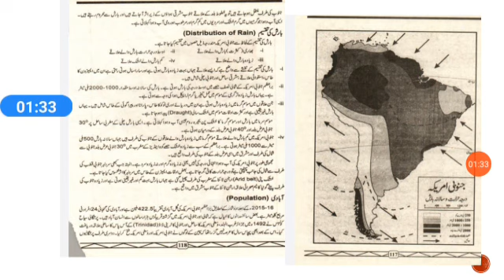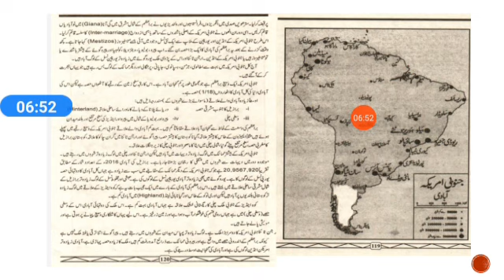South America. Geography. 2nd year